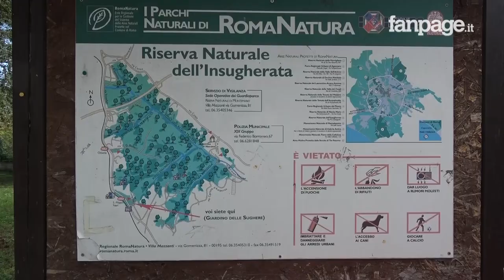Emergenza cinghiali a Roma, la paura dei residenti: "E' un'invasione, siamo in pericolo"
Rovistano tra i cassonetti, distruggono gli orti e passeggiano tranquillamente tra le vie del quartiere. I cinghiali non sono più una novità nel quartiere Monte Mario.
Ma da dove arrivano? Alcuni anni fa dal Parco di Veio sono arrivati 4 cinghiali nella Valle dell'Insugherata, una riserva naturale di 700 ettari che costeggia la Cassia e la via Trionfale. Oggi i cinghiali sono oltre 60, non trovano più abbastanza cibo all'interno della Vale e si spingono fino alla città, diventando un pericolo per la popolazione.